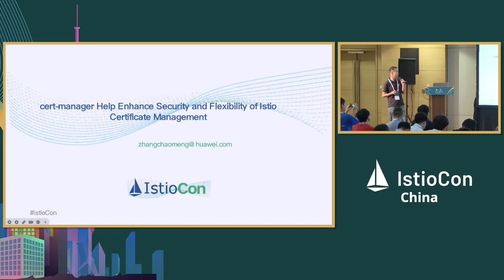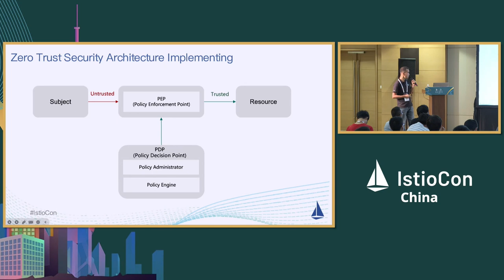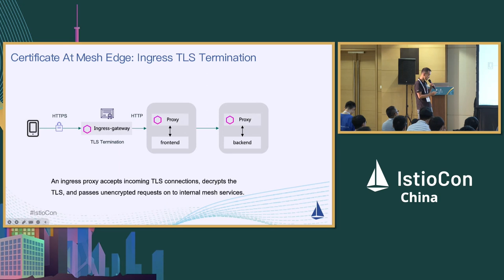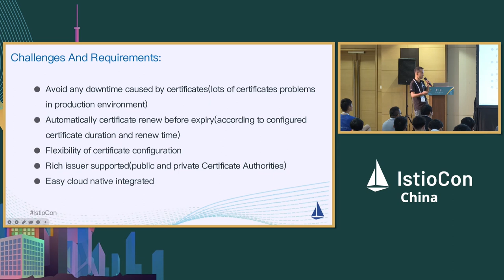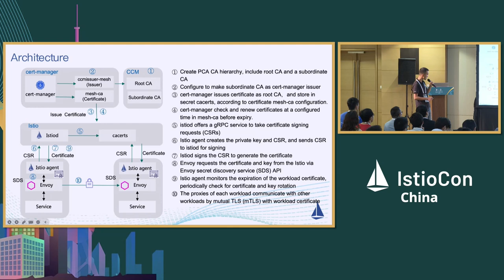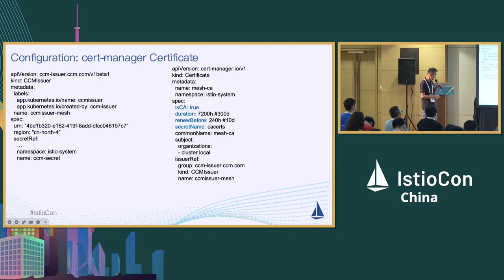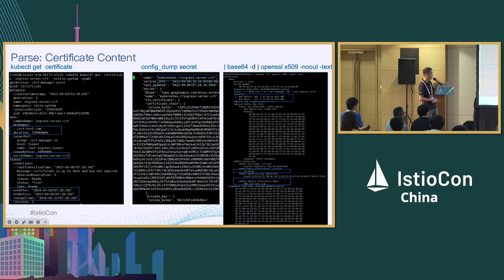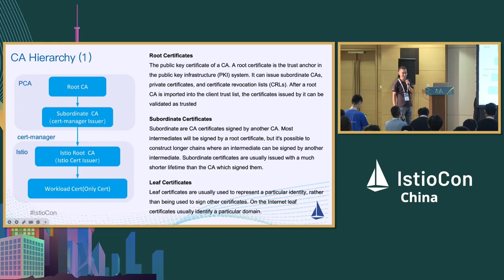Cert-Manager Help Enhance Security and Flexibility of Istio Certificate Management - Chaomeng Zhang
Cert-manager有助于增强Istio证书管理的安全性和灵活性。| Cert-Manager Help Enhance Security and Flexibility of Istio Certificate Management - Chaomeng Zhang, Huawei

对等身份验证是 Istio 零信任安全模型的基本组成部分。默认情况下，Istio 创建私钥和自签名根证书，使用它们自动签署和颁发 X.509 证书给每个工作负载，并帮助应用程序实现互相 TLS，以实现无需更改代码的安全服务间通信。在生产环境中，强烈建议从 PKI 提供商颁发根 CA，以增强安全性并提供更多的灵活性。在这次演讲中，超盟将分享 cert-manager 的详细实践，它是一个强大且可扩展的 X.509 证书控制器，如何帮助 Istio 构建增强的零信任网络。演讲将说明 cert-manager 如何通过自动从指定的 PKI 提供商获取证书，并在到期前的配置时间内更新证书，以避免任何服务停机，从而简化 Istio 根 CA 的生命周期管理。

Peer authentication is fundamental part of Istio’s zero-trust security model. By default, Istio creates a private key and self-signed root certificate, uses them to automatically sign and issue X.509 certificates to every workload, and help application make mutual TLS to secure service-to-service communication without code changes. In production environment, it is strongly recommended to issue the root CA from a PKI provider to enhance the security and provide more flexibility. In this speech, Chaomeng will share a detailed practice of how cert-manager, a powerful and extensible X.509 certificate controller, help Istio build enhanced zero-trust network. That is how cert-manager simplify Istio root CA lifecycle management by automatically obtaining certificates from a specified PKI provider, and renewing certificates at a configured time before expiry to avoid any service downtime.